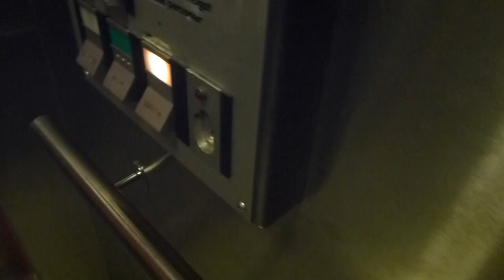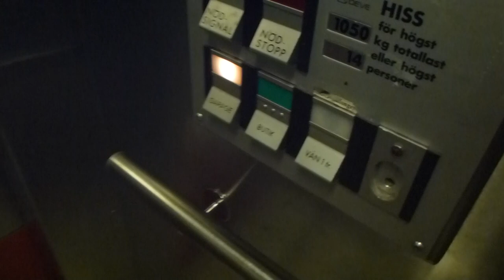DEVE Elevator @ ICA Supermarket, Ockelbo